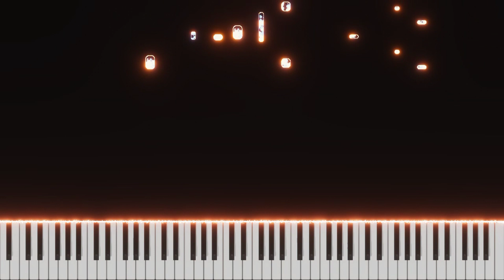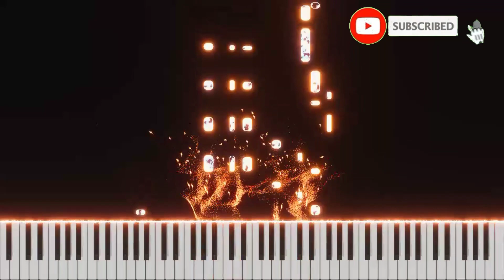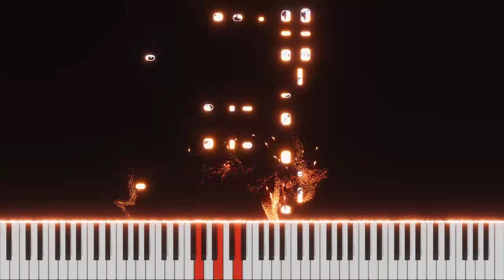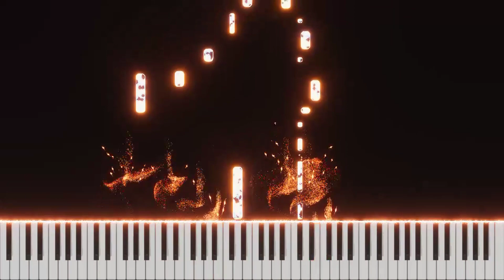Bheeg Jaunga | PIANO TUTORIAL | Stebin Ben | Instrumental | Rubina Dilaik | Cover | Karaoke Ringtone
Presenting the piano tutorial of the song "Bheeg Jaunga" by Stebin Ben.